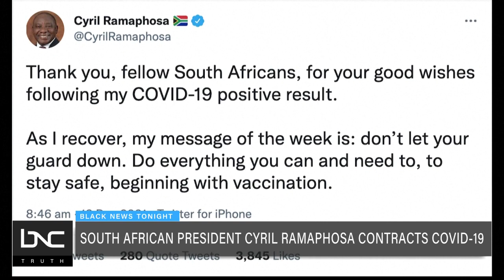South African President Has COVID, Tigray Reclaims Lalibela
In the Africa diaspora, South African President Cyril Ramaphosa tested positive for COVID-19 over the weekend and he’s receiving treatment for mild symptoms.

The 69-year-old leader received the single dose Johnson & Johnson vaccine back in February of this year.

In Ethiopia, the Tigray People’s Liberation Front have seized control of the town of Lalibela in the Amhara Region again. The latest seizure of the town comes less than two weeks after the central government’s forces and allies reclaimed Lalibela from rebels, who took it over in August.